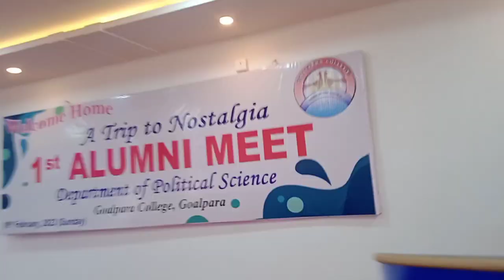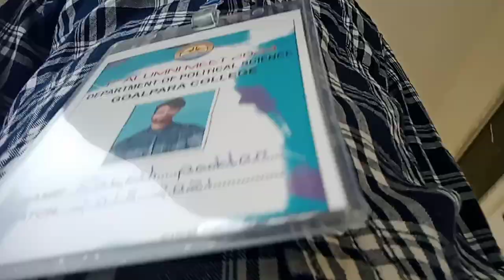Goalpara college // Alumni meet 2023 // এক অনন্য প্রয়াস //